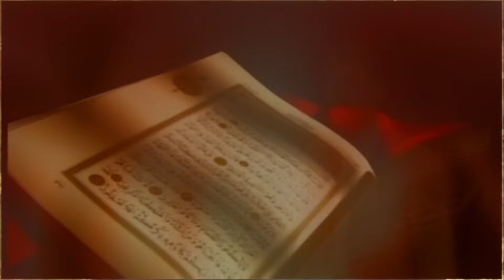SÜLEYMAN ŞAHİNTÜRK - UYURKEN SEYRİMDE | İlahiler - Ezgiler - En Güzel İlahiler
🌒 Gece Seyri: Video, uyurken manevi bir seyirde bulunma anını işliyor.
🕌 Dini Temalar: İlahi ve dualarla dolu, dini ritüellerin önemini vurguluyor.
📜 Yunus Emre Alıntısı: Dünya'nın geçiciliğini ve manevi değerlerin önemini vurgulayan Yunus Emre'den alıntılar içeriyor.

Kanalımıza yüklediğimiz tüm videoların gerekli izinleri alınmıştır. Hayırlı ve nurlu günleriniz olsun, selametle kalın :)